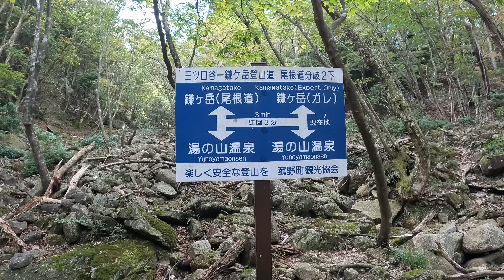危険！初心者の鎌ヶ岳 三ツ口谷ルートは難易度高。鎌ヶ岳・御在所岳なんちゃって縦走 （前編）初心者ソロ登山vol.15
珍しく丸一日何もない週末だったのと、快晴も相まって少し遠かったですが
鎌ヶ岳・御在所岳になんちゃって縦走をしてきました。

コースは三ツ口谷ルート→鎌ヶ岳→武平峠→御在所岳→ロープウェーで行ってきました
(最後がサボリです・・・)

前半は三ツ口谷ルートを経由して鎌ヶ岳まで。
あまり鎌ヶ岳に行くメジャールートが分からずエイヤで決めました。
それがあまり良くなかったのか、コースは沢沿いというよりは急流の滝を横目に登る
超急登コース…しかも途中で滑落ポイントがあり、ビビりながら渡りました。

あとは、どの道に入って行って良いのか分からず、何度もプチ迷いをする羽目に。
あれだけ木に貼り付けてあるリボンを探したのは今回初めてでした。
沢から尾根に抜けるとそこからは砂場のような登りと岩場。
しんどいですが、景色も開けてくるのでテンションが上がります。

最後は気合いで登り切り、鎌ヶ岳山頂へ。景色は御在所岳を中心に本当に最高でした。
周辺に食べるスペースもたくさんあり、大勢のハイカーで賑わっていました。

下りは武平峠を経由して下山します。最初は急な階段でしたがそこを終えると
こちらは尾根沿いを歩くコースで景色が常に見えて眺望抜群。
武平峠は800mぐらいの位置にあるのでここまで車で登り登山するのも良いですね。

普通ならここで終わるのですが、ここから御在所岳に登っていくのでありました・・・

00:00 オープニング・コース紹介
00:56 駐車場・トイレ情報
01:29 ロープウェイ駅から中登山道入り口まで
02:48 三ツ口谷ルート入り口まで
03:29 清流と急登とトラバースのハードなコース
07:30 登山道の崩落と要注意事項
09:53 長石尾根へ脱出！
11:10 御在所岳をバックに登る
12:59 御在所岳頂上へ
14:30 次回予告

■音楽・効果音など
・Artlist
・無料効果音で遊ぼう！